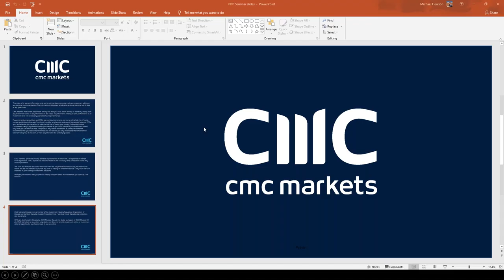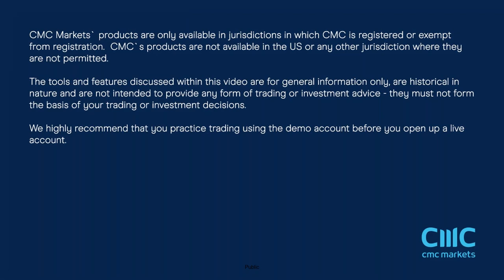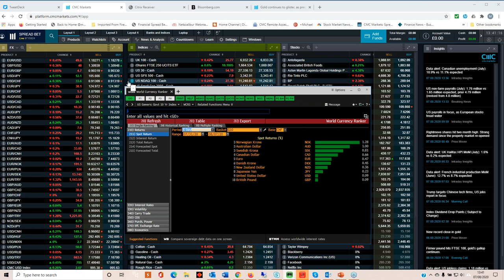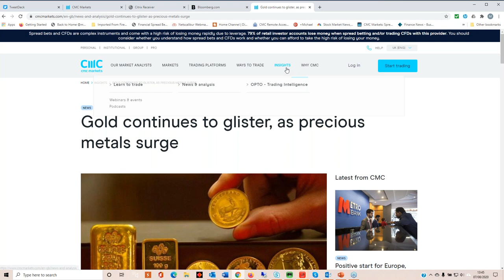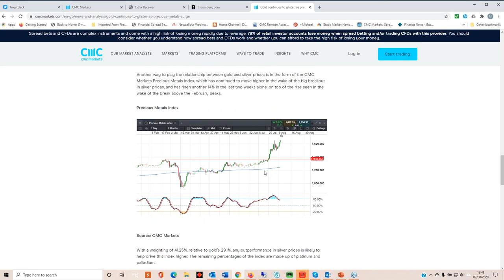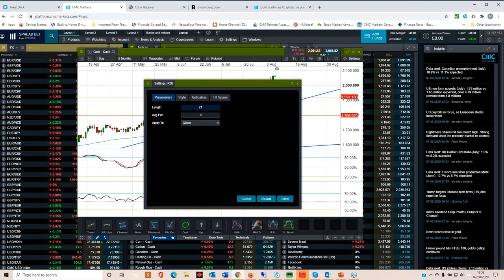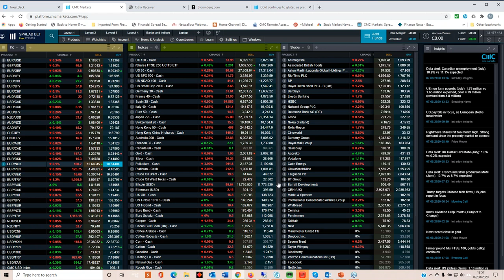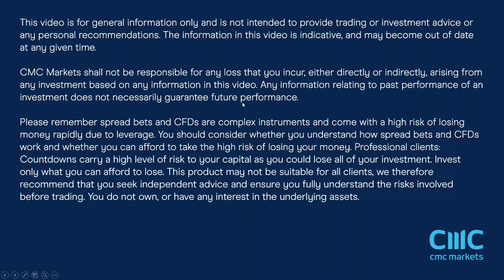Replay - US non farm payrolls live - 7th August 2020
Michael covers the latest US employment report, covering the latest numbers for July as well as answering questions about a range of different products from indices, committees, share baskets and currencies.

Due to technical problems at the beginning, the audio doesn't begin until 2 minutes 40 seconds into the playback. Sincere apologies.